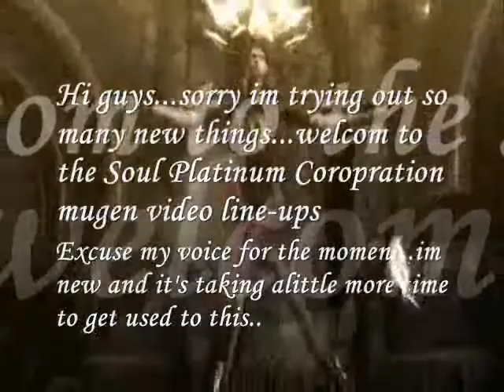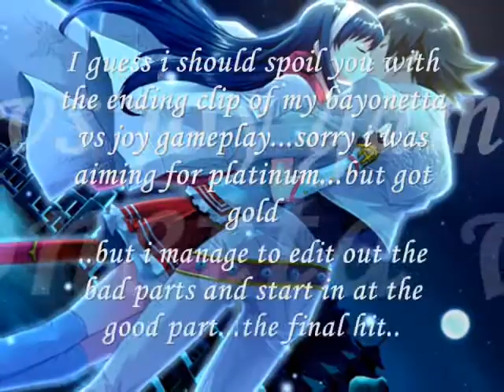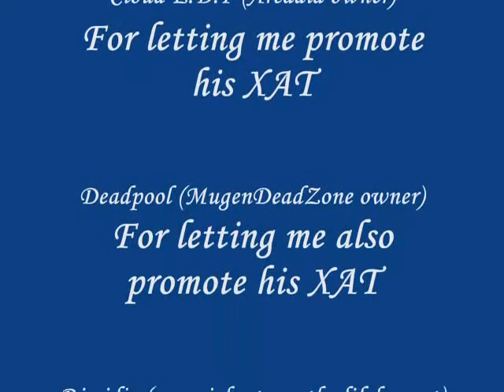Soul Platinum Big Bang Agedmugen-(Fated Crossroad(Arrange)Stage)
Well here we go..sense i have seen so many other before me do this i took the liberty to decided to put up some of my own videos i recorded on you tube..

Be sure to watch rate and comment..my game play is a lot different than your average mugen video game play. For one thing i don't like the life bars to be shown as they are a major distraction to my gameplay and instead of worrying about winning i end up worrying when is the next super gonna be available and also due to the fact i need portraits and i play on very high difficulty..which means sometimes i win sometimes i lose..isn't that how your suppose to play the game ..anyhow s lets get started

Sense the red crimson kouma mugen will be taken over by me the C.E.O of Soul Platinum studios there's also a website but it's free to join i need for those to become a fan so we can bring not only quality videos but my blogs and personal things i decide to write there...

I also have my own website that i am starting so bear with me..if you want to check that out as well..give it a ring...most of my downloads might be there as well as ,send-space & media-fire so in order to get the download links for theses stages or characters you'll have to go there

Also if you would like to come chat with me and some of the fellow mugen community..on xat you can join us at
i am here a lot..a very lot so if you need to instantly catch me.

Soul Platinum mugen-(Fated Crossroad(Arrange)Stage)Rouga Zanma Vs Ren Idagawa
Rate, Comment, And Watch enjoy

Ren Idagawa (my own creation with JNP sprites)
Rouga Zarma by 9
Ai for Rouga by Myself again...=^^=